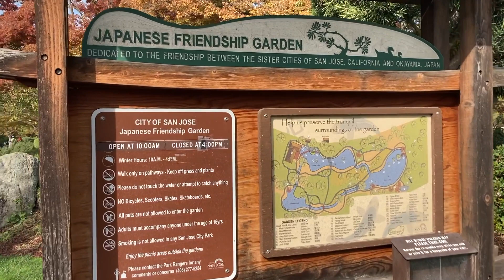Japanese Friendship Garden | Municipal Rose Garden | San Jose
Your support is greatly appreciated and encourages us to more videos. Follow us, play, learn, and explore together!